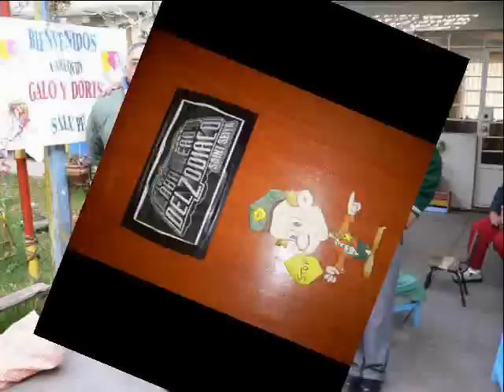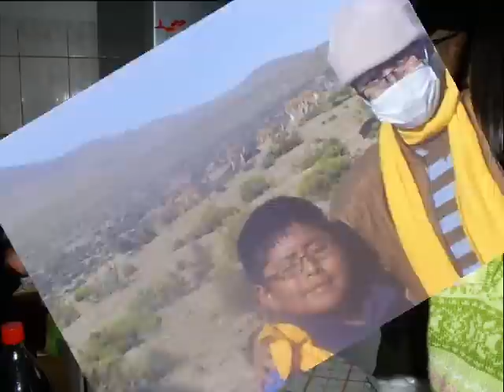Mi Familia | Roald Valdivia Soto | Boticas Dlaor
Video recordatorio por el primer año... No se extraña lo que se lleva en el corazon Roald.